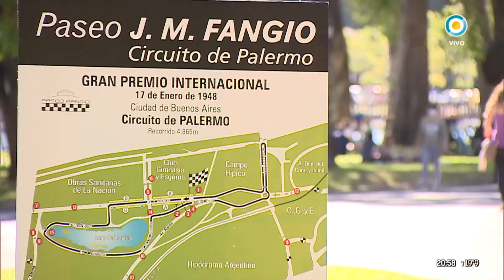Homenaje a Fangio en la muestra "De Autos y Héroes" en Palermo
En el mítico circuito callejero, la Asociación Amigos del Paseo Fangio y Fuel-Art presentaron el recuerdo a pilotos y máquinas a través de pinturas, esculturas y dibujos y con la presencia de vehículos históricos.